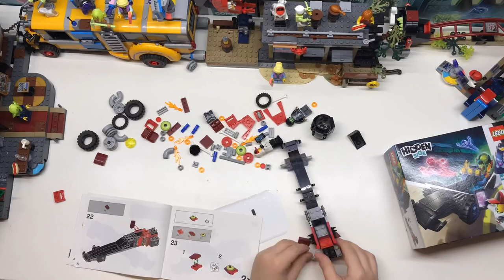LEGO Hidden Side Drag Racer // Лего Хидден Сайд Драг Рейсер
Обзор подарочного набора LEGO hidden side Drag racer 40408. Обзор и быстрая сборка.